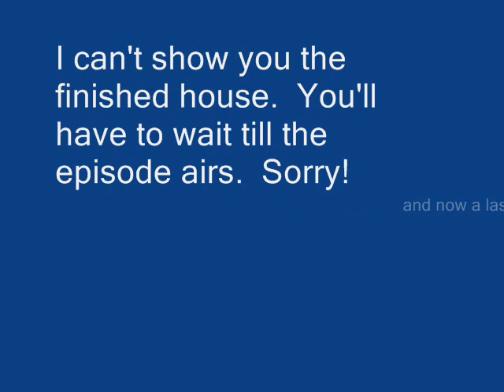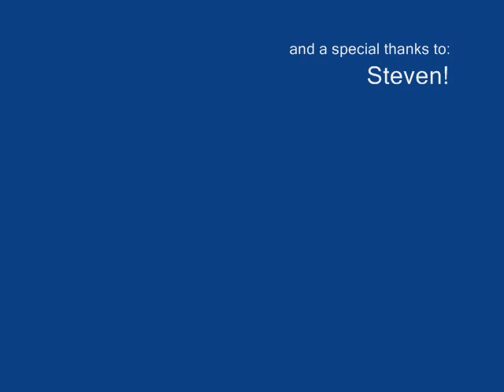Extreme Makeover: Home Edition (the build)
Season 6, Martirez Family

this video is dedicated to the awesome hard-working volunteers (myself included) and especially to the Martirez family because they deserved to get this beautiful new house.

i was there from the beginning, watching it get built to helping volunteer, to the very end when they said "move that bus!"--all while trying to stalk the designers.

haha.  i hope you enjoy my collection of videos put together to show the process that goes into making the series Extreme Makeover: Home Edition.

The show is set to air sometime in November 9, 2008.  if you watch it, you will most likely see me right behind Paige and Johnny when the family comes home!